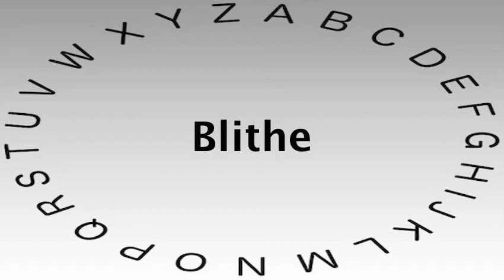SAT Vocabulary Words and Definitions — Blithe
This video shows you how to say or pronounce Blithe and gives the definition of Blithe.

What's your definition of Blithe?